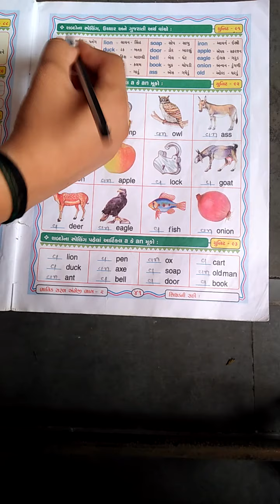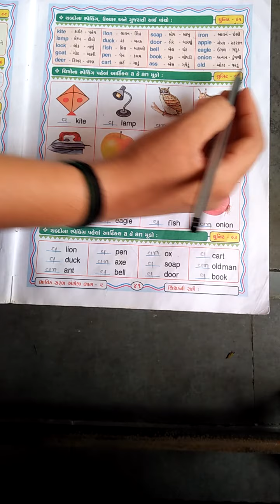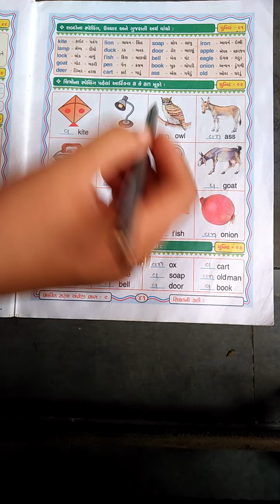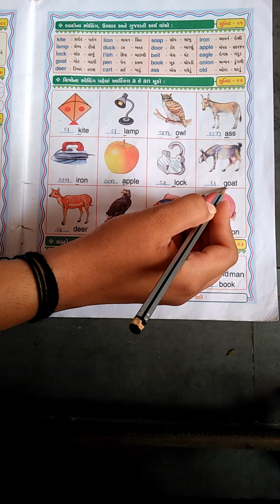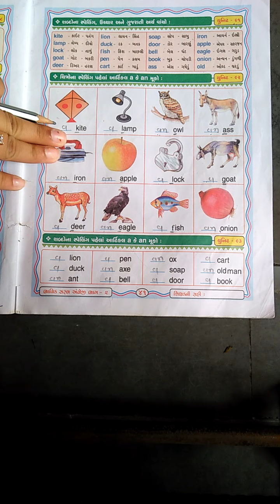ધોરણ ૨ વિષય અંગ્રેજી યુનિટ ૯૧ થી ૯૩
ધોરણ ૨
વિષય અંગ્રેજી
યુનિટ ૯૧ થી ૯૩